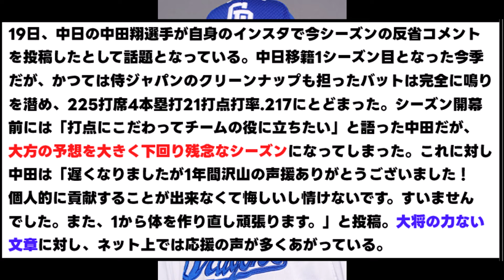【中田翔】今シーズンの悲しい反省コメントを発表...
引用元